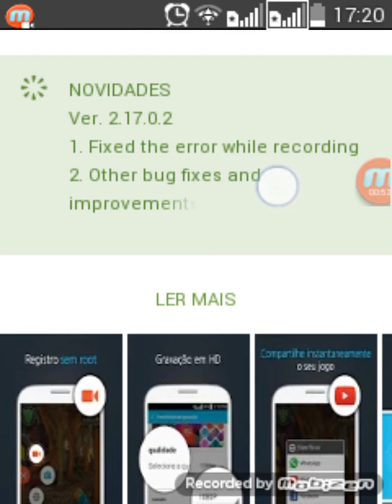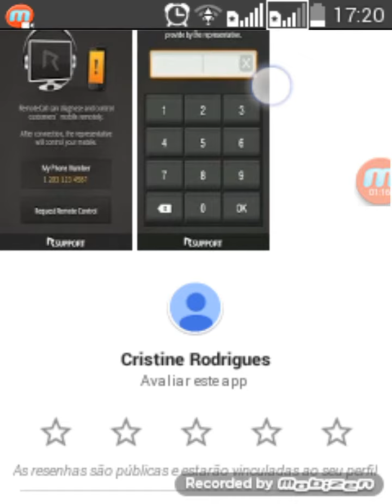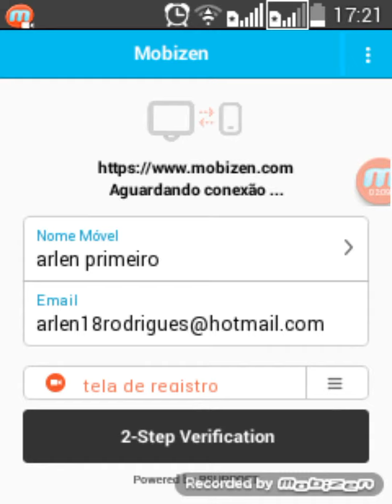Demostrasao de como aplicativo.para postar videos